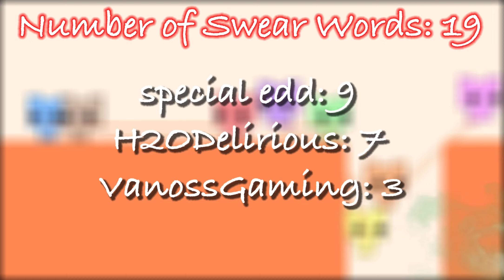Gamers React to the Rope Level | Pico Park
In this video, you will see some of the reactions to the Rope Level in the game called Pico Park.